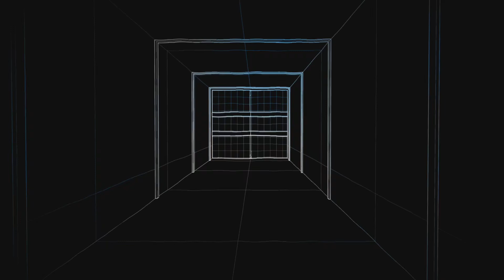Outriders (PS5): Sandshifter Hunt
Things are hot n' exciting at World Tier 10. Just the way I like it!